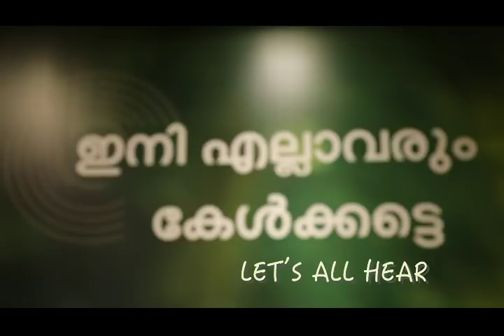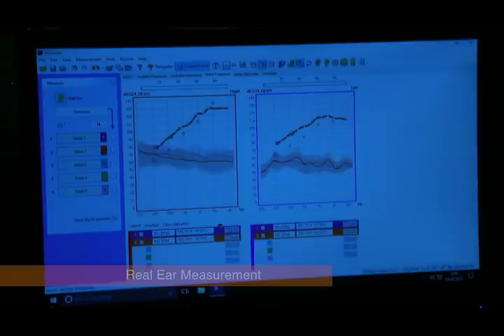Dept.Of ENT , Government Medical College, Kozhikode, Kerala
Change Life for Good- For Common man
Uplifting underprivilege